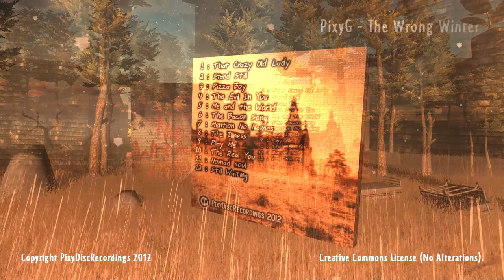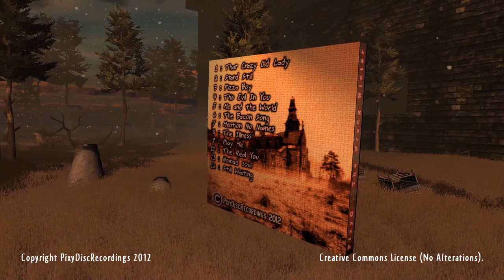PixyG - The Wrong Winter (2008-2012) Album HipHop Rap UK Carlisle Cumbria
If a big fancy label boss tries to spank your bottom, beware, he may be a weirdo. The Wrong Winter - a collection of tracks from around the time where I almost made it onto Death Row UK catalogue, but because of my own insecurities and weaknesses and also the label boss being a "flamboyant music impresario" who "threw money around a lot" according to sources. It appears that he had been a very successful music entrepreneur, however around the time that he was offering me a contract it appears that he was struggling with various legal battles and company dissolves despite being the manager of Death Row UK at the time and he was currently releasing "best hits" albums from well known Death Row artists. I guess I was meant to be his new project, his little star boy he could drive around and show off to people in the industry, but unfortunately I was unstable and pretty messed up, and thank god I was or I would have ended up signed to him and probably ended up getting ripped off like the long string of people he appears to have already screwed over (or tried to). (Peter Andre was one of them I believe, as well as Bruce Springsteen) So lesson learned, ten years of beating myself up over the whole thing, and here I am , nearly 39 years old, saying fuck it ,(and no hard feelings Ron :)) I am just gonna make music anyway , who actually cares about fame and fortune? not me , I just wanna make music , and be in control of what I make, Thanks for reading guys BIG LOVE !!! oh and there are some pretty terrible lyrics on some of this old stuff so be prepared for a few CHEESY one liners and me acting like a nob hahaha peace brosephineios.